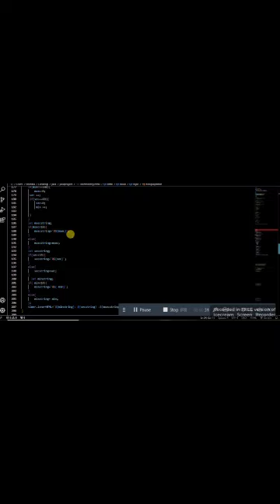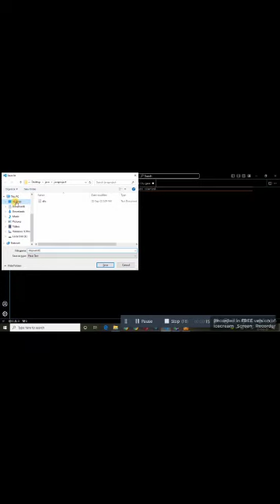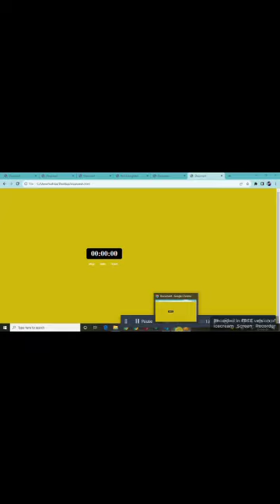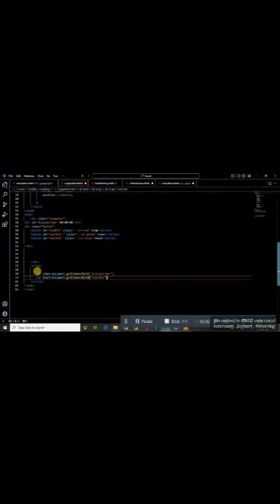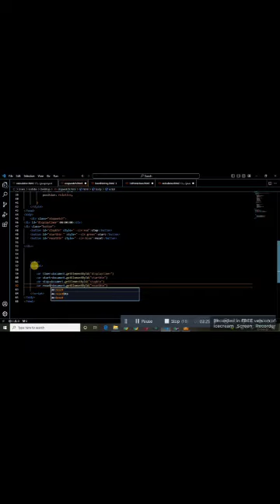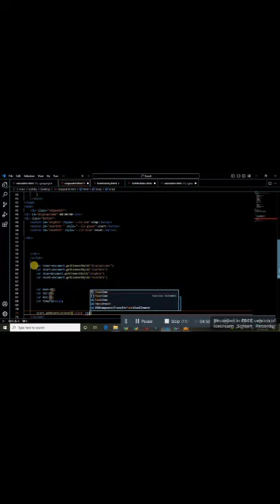How to Make a Stop Watch Using Html,CSS and JavaScript|stop watchusingjs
How to Make a Stop Watch Using Html,CSS and JavaScript|Stop watch using JavaScript|stop watch using js

stop watch using html css and JavaScript

how do you use a stopwatch step by step
how to use a stopwatch step by step
what is a stopwatch
stopwatch using html css javascript
stopwatch using html css js
stopwatch date and time
stopwatch meaning